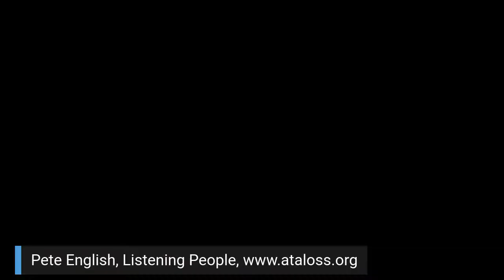Coronavirus Advice Webinar: Helping the grieving during the pandemic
How do we support those facing loss of loved ones, jobs, and security when meeting them is difficult? This webinar explores the ways we can support the many who are facing bereavement and loss in all its forms whilst being isolated from the family, friends and communities that usually support them. Diane Watts was in conversation with Pete English from At-A-Loss and Baptist minister Vania John-Baptiste. Pete brings many years’ experience of working with people of all ages, but especially children and young people as they deal with loss of all types. In addition to her role as minster, Vania is a bereavement counsellor with experience of working with different cultural approaches to grief.